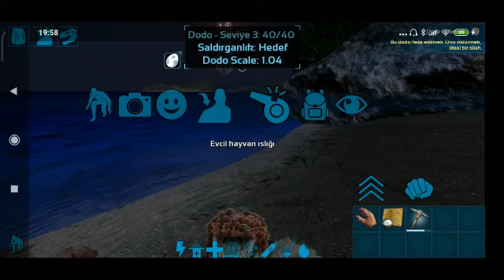ARK: Survival Evolved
Arkdaki ilk gün

Fist day in ark